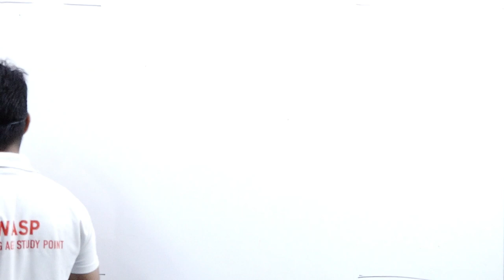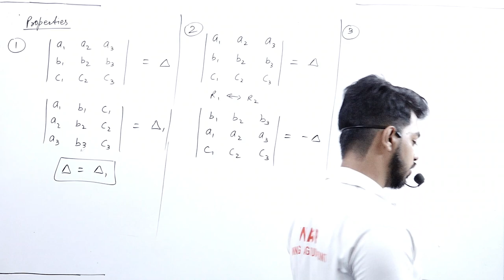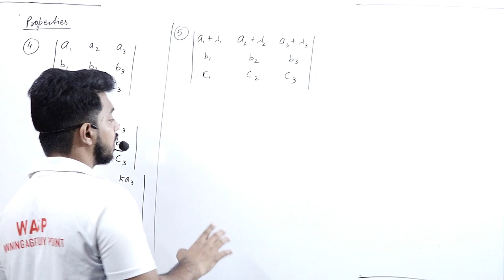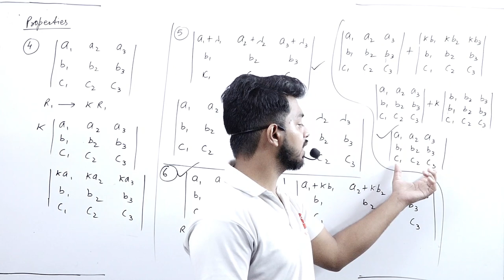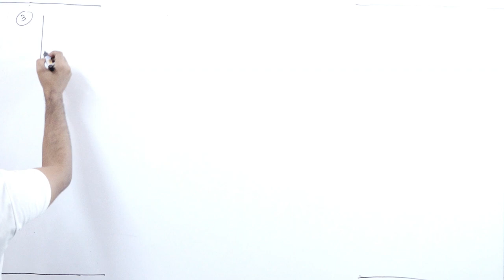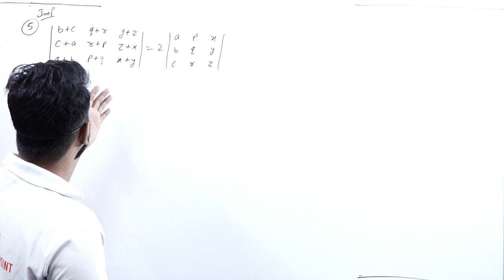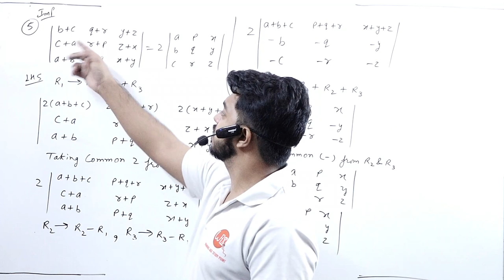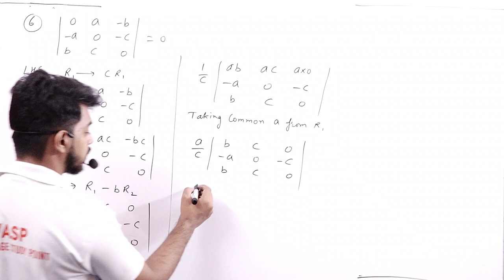DETERMINANT PROPERTIES || PART 1